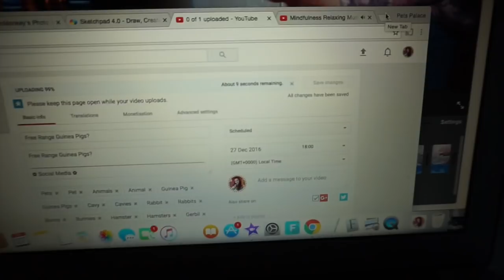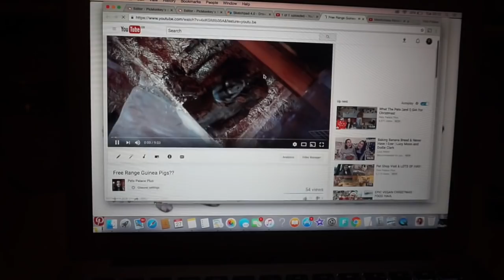Day Out & Evening Pet Jobs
✿ Social Media ✿

✿ Filming/Editing ✿